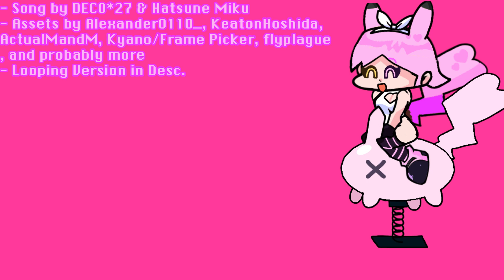RAT-BIT HOLE (DECO*27 RABBIT HOLE) (Peri-Groove #3) [FRIDAY NIGHT FUNKIN’ DS!REDUX ANIMATION]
Who said every hole was supposed to be for rabbits?

CREATORS/OWNERS/DEVELOPERS:
Ninjamuffin_99 (Creator)
PhantomArcade (Animator/Artist)
Evilsk8r (Stylist)
Kawai Sprite (Musician)

FOR THE YT ALGORITHM LMAO

Friday Night Funkin' (often abbreviated to FNF) is an open-source donationware rhythm game first released in 2020 for a game jam. The game was developed by a team of four Newgrounds users, Cameron "Ninjamuffin99" Taylor, David "PhantomArcade" Brown, Isaac "kawaisprite" Garcia, and evilsk8r. The game shares some gameplay features with Dance Dance Revolution and PaRappa the Rapper and borrows aesthetic influences from Flash games. The game has been credited with driving users back to Newgrounds, a site whose popularity peaked in the early 2000s.

The game includes a roster generally comprising characters from external media on the Newgrounds site.

The game revolves around the player character, "Boyfriend", who must defeat a variety of characters in singing and rapping contests in order to date his love interest, "Girlfriend". Gameplay revolves around mimicking the opponent's notes with timed inputs while avoiding running out of health for the duration of the song.

THESE FNF MODS ARE SO DAMN GOOD?! Like Garcello, Sonic.EXE, StickyBM, Ruv, MidFight Masses, Hypno's Lullaby, Monochrome, Indie Cross, Undertale, Cuphead, Bendy, sans, Hotline 025, Pac Man, Hecker, Entity, Twinsomnia, DDLC, Monika, Freddy, Ourple Guy, FNAF at Freddy's, Markiplier, Geese, Zardy, Zardy B-Sides, Baldi's Basics, and more FNF Mods like that that are popular. I love playing all these mods and more like Imposter Among Us, D-Sides, Bat Man, Pibby, Neo, Fall Guys, MultiVersus, and other crazy worlds.

Hololive Production (Japanese: ホロライブプロダクション) is a virtual YouTuber agency owned by Japanese tech entertainment company Cover Corporation. In addition to acting as a multi-channel network, Hololive Production also handles merchandising especially in music production and concert organization. As of January 2023, the agency manages 75 VTubers from three different native languages (Japanese, Indonesian and English), totalling over 50 million subscribers, including several of the most subscribed VTubers on YouTube.

The name "Hololive" was initially used for Cover's 3D stream distribution app, launched in December 2017, and later its female VTuber agency, whose first generation debuted from May to June 2018. In December 2019, Hololive was merged with Cover's male Holostars agency and INoNaKa music label under the unified "Hololive Production" brand.